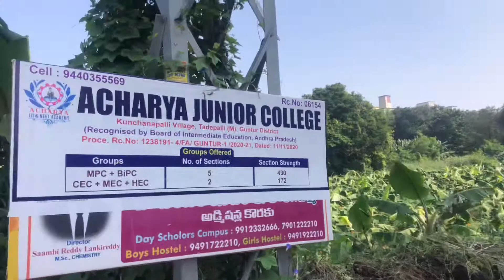Plots for sale in Tadepalli | vijayawada Realestate | CM HOUSE | 8143452143, .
plotsforsale in Tadepalli
Near to Cm House
168 s.yards land
33 feet Road